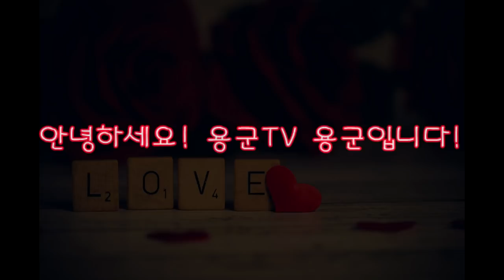용군TV 무당 유명한 무속인+내가 운이 들어 왔는지 안들어 왔는지 알수 있나요! 부천점집 김포점집 인천점집 유명한점집 용한점집 천상선녀 이남옥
됩니다.